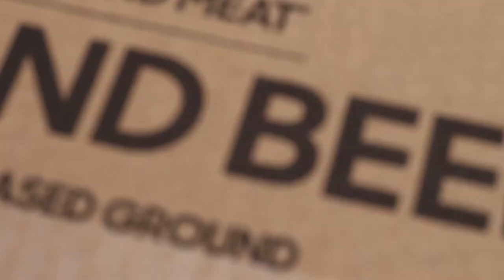Betty Shabazz International Charter Schools Beyond Meat Partnership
Betty Shabazz is a predominately African American Charter School based in the South side of Chicago, that has the distinction of being the only Black Charter school system with a vegetarian only menu. So this partnership was so spot on for so many reasons.